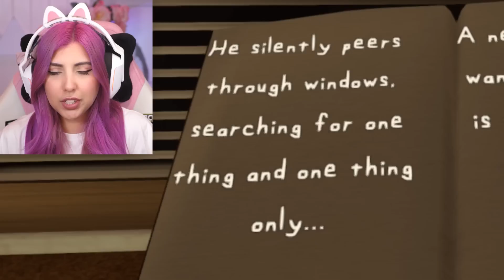Can You Survive 5 Minutes with The Man from the Window?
In this video, I play the horror game The Man from the Window. You have only 5 minutes to hide from the man from the window before he finds you and kills you. Can you survive?

This game is very scary and suspenseful. I was on the edge of my seat the whole time! If you're a fan of horror games, then you'll definitely want to check this one out.

Watch the video to see if I can survive 5 minutes with The Man from the Window!

Mama Rabbit returns home from work one late night.
Awake long past his bedtime, a frightened Junior Rabbit rushes in.
The book in his hands has very visibly spooked him, and Mama Rabbit tries convincing him that it's only a story.
But then a tap-tap-tapping begins on the window...